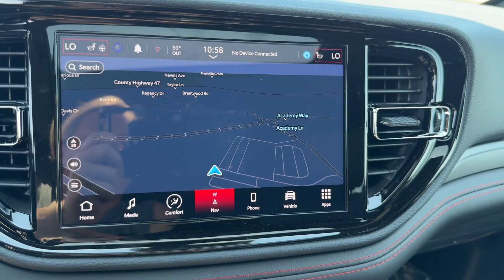2024 Dodge Durango GT Plus Bessemer, Tuscaloosa, Hoover, Birmingham, Jasper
2024 Dodge Durango GT Plus 1C4RDHDG7RC225903 Video

With our large New Chrysler, Dodge, Jeep and Ram Inventory, we have the perfect new car, truck or SUV to fit your needs!

In the market for a brand new Chrysler, Dodge, Jeep, or Ram? Take a look at our New Vehicle Specials to find a great model to take home at a special price

With our large Pre-Owned Inventory, we have the vehicle you’re looking for!

This 2024 Dodge Durango GT Plus is full of phenomenal features such as:

Thank you for considering Brady Chrysler Dodge Jeep Ram as your premier Alabama Chrysler, Dodge, Jeep and Ram dealer. We look forward to helping you with all your new car needs and hope to see you soon!